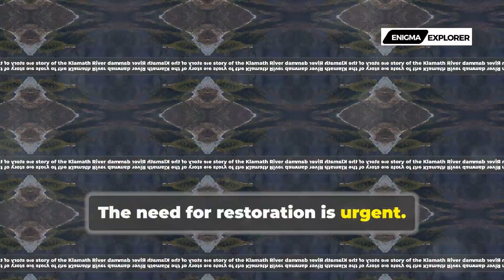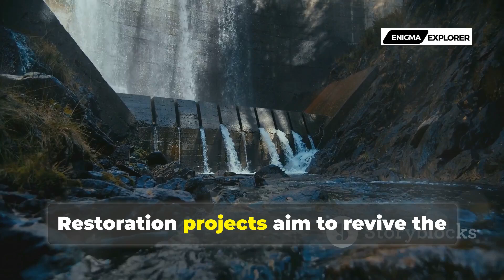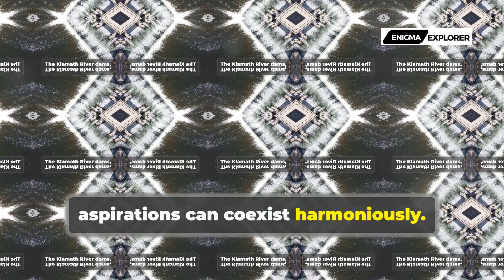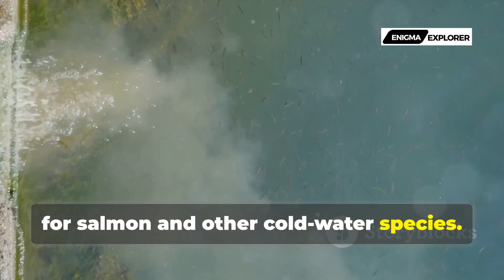Klamath River Dam Removal | An Era Begins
Dive into the heart of the Klamath River Basin and explore its diverse ecosystem and rich cultural heritage. Discover the profound connection the river holds for Native American tribes and the unprecedented challenges it faces, from dwindling salmon runs to deteriorating water quality. Learn about the construction of the Klamath River dams, built to meet the demand for electricity and irrigation, and their significant impact on the river's ecosystem, blocking fish migration and displacing habitats. Delve into the controversy surrounding the environmental consequences of these dams and their negative effects on water quality. Understand why dam removal is crucial for the survival of Klamath River salmon and the intricate process involved in restoring this vital waterway.

OUTLINE:

00:00:00 The Klamath River's Significance
00:01:12 A History of Dams on the Klamath
00:05:03 Why the Dams Must Fall
00:09:01 Environmental Consequences